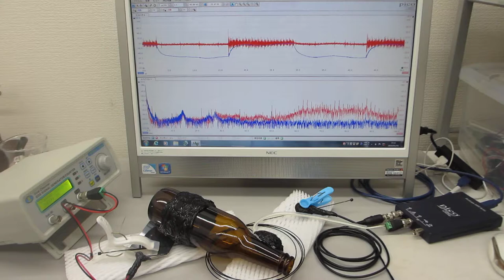新しい超音波伝搬用具を利用した超音波制御実験